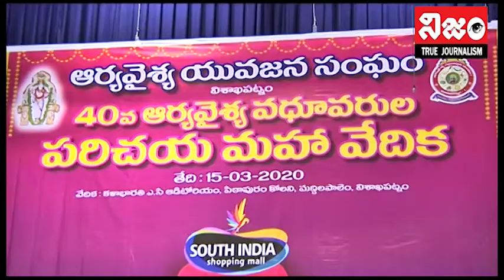Aarya vysya Yuvajana Sangham 40వ వధూవరుల పరిచయ మహా వేదిక | Vizag